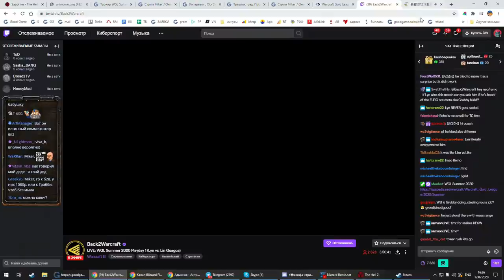Lin Guagua vs Lyn WGL Summer 2020 с Майкером (1 день)